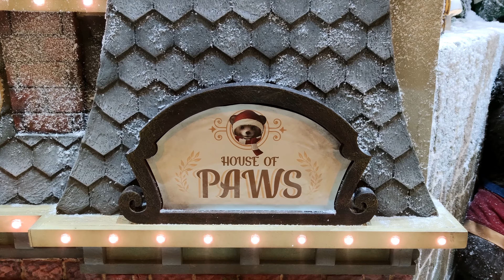【聖誕燈飾2020】置地廣塲The Landmark超多小熊陪你過聖誕 │中環│香港｜Hong Kong Christmas｜4K｜VNT流浪地圖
【聖誕燈飾2020】超多小熊陪你過聖誕@ 置地廣塲 The Landmark│中環│香港｜Hong Kong Christmas｜4K｜VNT流浪地圖

聖誕好去處2020「Spirit of Giving」
地點: 置地廣場 LANDMARK 中庭 (香港中環畢打街11-17號)
時間: 2020年11月20日 ‑ 2021年1月3日 (每日) 上午10時 ‑ 下午8時 (10小時)

Kevin MacLeod創作的「Deck the Halls B」是依據 創用 CC (姓名標示) 4.0 授權使用。